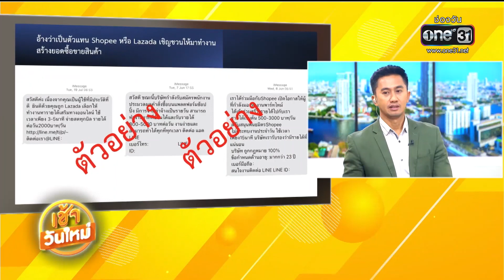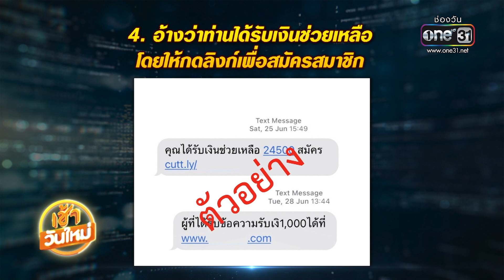เตือน 5 มุกเด็ด SMS มิจฉาชีพ | เช้าวันใหม่ | ข่าวช่องวัน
ตร.ได้มีการสรุป "มุกเด็ด" ที่แก๊ง SMS ชอบใช้
เพื่อป้องกันไม่ให้ตนเองตกเป็นเหยื่อของกลุ่มมิจฉาชีพ